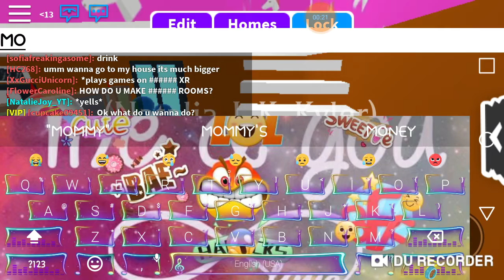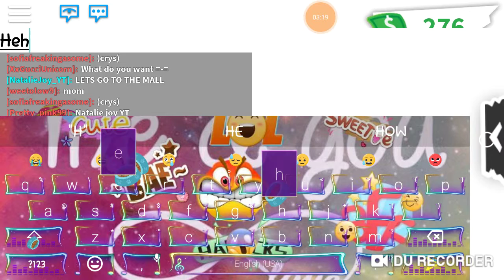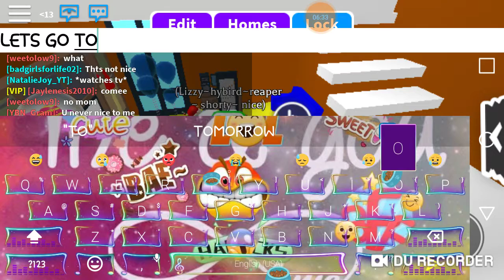Sloiled Brat ~ XxGucciUnicorn ft and Monica ~ Srry for heavy breathing and mistakes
Plz follow me and her!! Also!! I'm sorry for the heavy and hard breathing from a lot of videos! I just don't know I'm doing that!! Srry for the mistakes...! Love you all!